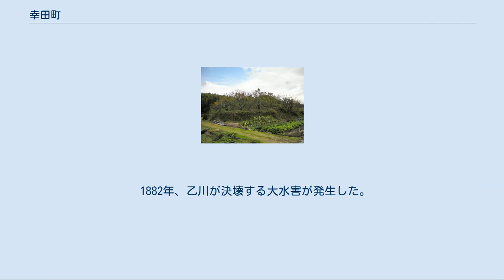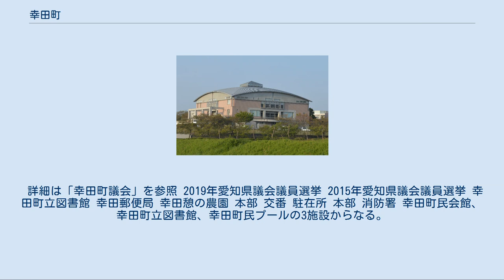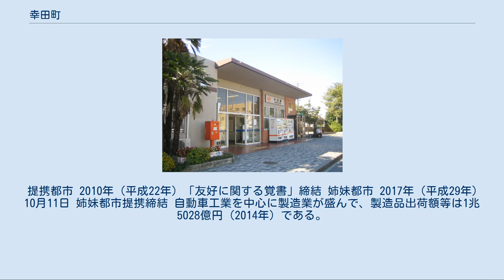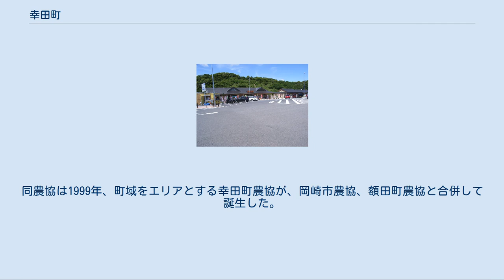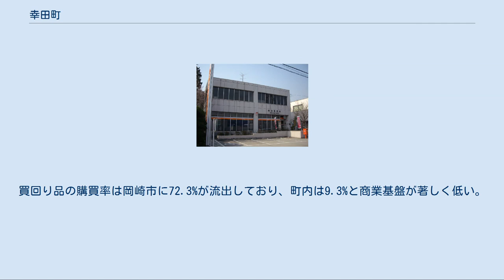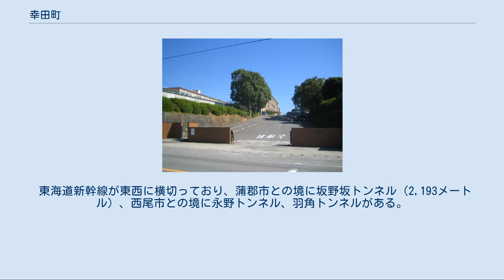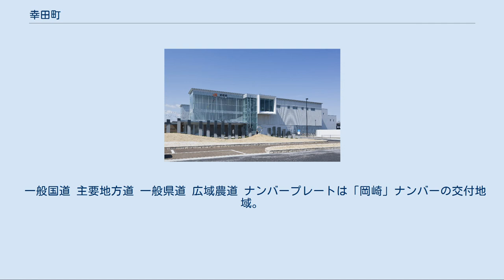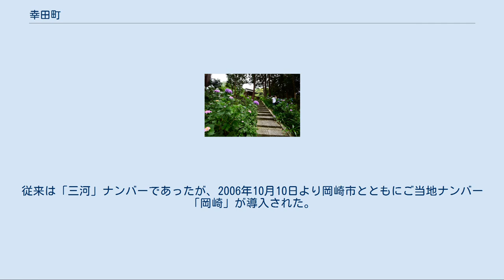幸田町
幸田町（こうたちょう）は、愛知県の南部に位置し、額田郡に属する町。
 額田郡を構成する唯一の自治体であり、9市1町からなる西三河地方唯一の町村である。
 中部工業団地をはじめとした多くの工業団地があり、自動車関連産業を中心に製造業が盛んである。
 広田川 愛知県の西三河地方南部に位置する。
東西10.25キロメートル、南北10.55キロメートルで、56.72平方キロメートルの面積を有する。
東南にかけて遠望峰山（とぼねやま、標高439メートル）を含む山地、南部の西尾市、蒲郡市との境界には三ヶ根山（標高325.7メートル）を中心とした山地、西部は標高100～350メートルの山地があり、三方を山に囲まれている。
町域の大部分は洪積台地。
中央部には、町名の由来となった広田川が遠望峰山の源流から北に流れ、西尾市で矢作古川に合流している。
東海道本線の西側、東海道新幹線の東側にあたる地域には、かつて菱池という湖沼があったが、近世以降の新田開発や明治時代の干拓によって消滅した。
 基礎地質は、中央構造線に沿って分布している領家変成帯に属し、「領家変成岩類」と「領家花崗岩類」から成っている。
表層地質は、中央部から北北西にかけて沖積層が広く堆積。
北北西に向かうに従って厚みを増し、北北西に位置する新田地区で15メートルに達する。
その他の地域は第三紀以前の地層、岩石類から成る。
山地や丘陵部を中心に領家花崗岩類が風化した「風化花崗岩」が広範囲を覆っている。
 道路は、南北に国道248号、東西に国道23号が通っており、岡崎市や蒲郡市、西尾市などと結ばれている。
鉄道では南北に東海道本線が通り、東西を東海道新幹線が通過する。
市街地は、幸田駅周辺から北へかけてと、南西部の三ケ根駅周辺に形成されている。
このほかにも、町内各所に集落が見られる。
 山地[編集] 主な山 河川[編集] 主な川 湖沼[編集] 主な池 断層[編集] 主な断層 幸田町を構成する大字・行政区（2012年） 2015年に大字北鷲田が廃止となり、高力、菱池の一部とともに大字相見ができた。
 市外局番は「0564」、郵便番号は「444-01」となっている。
町内全域の集配業務を幸田郵便局が行なっている。
ケーブルテレビは蒲郡市に本社を置く三河湾ネットワークの事業エリアとなっている。
インターネットは、アイタイネットワークのエリアである。
 岡崎市にあるケーブルテレビ会社のミクスネットワークは、インターネット接続とデータ伝送サービスでのみ、町域の一部をサービスエリアとしている。
 町内には18の大字がある。
このうち上六栗・桐山・逆川・須美・永野・野場・六栗が旧幡豆郡豊坂村に属していた。
相見駅周辺の地区は土地区画整理事業により2015年（平成27年）、対象区画が「相見」に変更された。
北鷲田が相見に代わり廃止となった。
 大字と別に23の行政区が設定されている。
基本的に大字と一緒だが、菱池を「岩堀」「桜坂」「新田」「鷲田」、深溝を「里」「市場」「海谷」に分割。
菱池と芦谷のうち、幸田駅周辺を「幸田」としている。
 大字 愛知県 丸山古墳 先土器時代の遺跡は町内にはないが、岡崎市美合町の五本松遺跡があることや西尾市上羽角町で有茎尖頭器が発掘されたことから、周辺では人間の活動があったと考えられている。
また、縄文時代の遺跡も発掘されていないが、石鏃、石棒、縄文土器や貝塚などが発掘されている。
その中心は町北東部で、西側は矢作川が入り込み菱池という湖沼があったと考えられている。
弥生時代になると、菱池の岸辺と考えられる周辺や東部の内陸部で水田の跡が見られる。
灌漑技術の進んでいなかった弥生時代初期に菱池周辺に湿田が作られ、技術の進展とともに高力や大草といった内陸に乾田が作られていったと考えられる。
 古墳時代には、古墳が菱池を挟んで東西の丘陵や台地に分布していた。
東側は、菱池の東部から町北東部の坂崎・大草といった周辺に集中し、町内で唯一の前方後円墳である青塚古墳がある。
一方の西側は、菱池西部から西尾市羽角・野場などにかけて集中し、丸山古墳がある。
このことから、菱池を挟んで2つの農業共同体があったと考えられる。
また、坂崎、大草、深溝、野場六栗、須美の5ヶ所で古墳時代後期に見られた群集墳の存在が確認されている。
 律令制下、町域は三河国額田郡となった。
『和名類聚抄』には、額田郡には7つの郷と1つの駅家があったと書かれているが、町内と比定できる所があるか詳しいことは分かっていない。
また、...